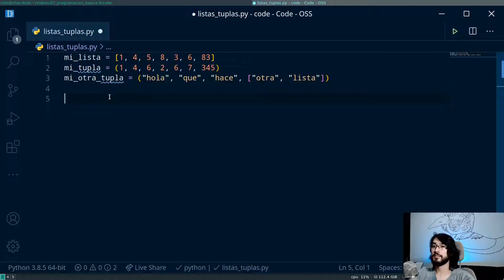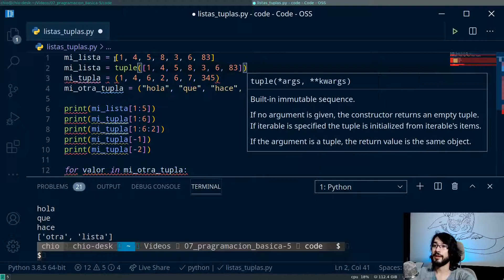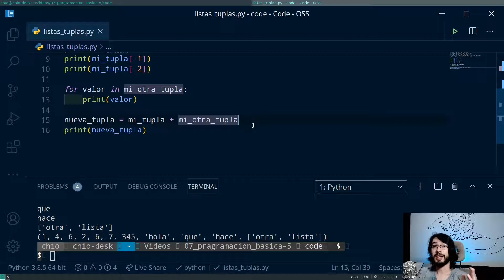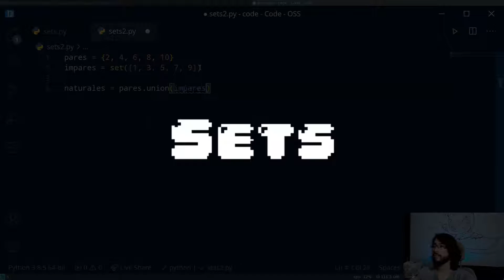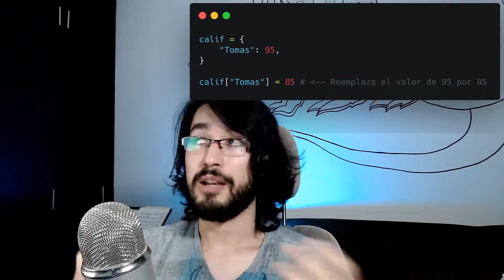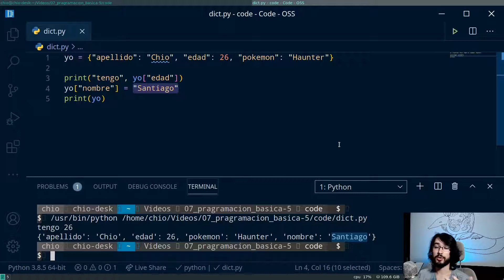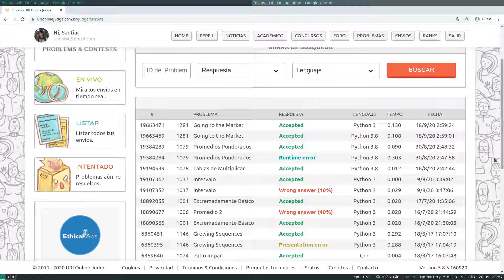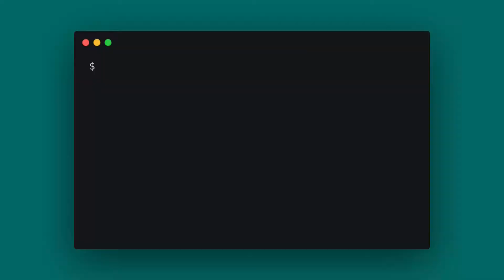Programación básica con Python | 5. Tuplas, Sets, Diccionarios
Las Listas, Tuplas, Sets y Diccionarios son estructuras de datos básicas que tiene Python para manejar nuestra información.
En este video tutorial te muestro las características que tiene cada estructura y cómo utilizarlas en algunos ejemplos.

Un buen libro con ejercicios de Python:

Contenido:
0:00 Intro
0:42 Listas y Tuplas
4:54 Sets
7:07 Diccionarios
9:59 Ejercicio
12:46 Conclusión